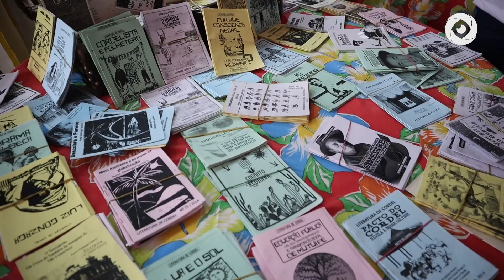CONHEÇA OS ESPAÇOS DA FLIFS 2023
Com o tema "Literatura e sertão: o bicentenário da independência da Bahia no Brasil’’, a edição da Flifs 2023 - Festival Literário e Cultural de Feira de Santana, a Feira do Livro, possui diversos espaços. Vamos conferir? Ainda dá tempo de participar! A Flifs vai até domingo, dia 1º de outubro!

FICHA TÉCNICA
Produção: Felipe Lisonjeado;
Apresentação e edição de texto: Felipe Lisonjeado;
Edição: Volney Menezes;
Videografismo: Rafaelle Lima;
Imagens: Eduardo Vasconcelos; Jorge Menezes; Alencar Cerqueira;
Auxiliar de externa: Hortência Sant'Ana;